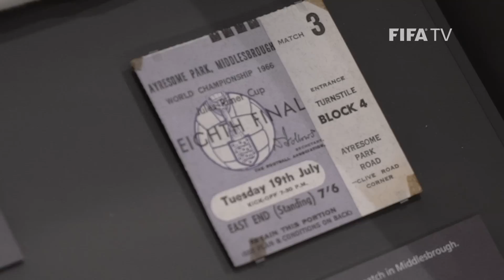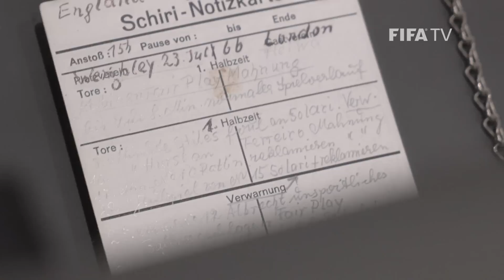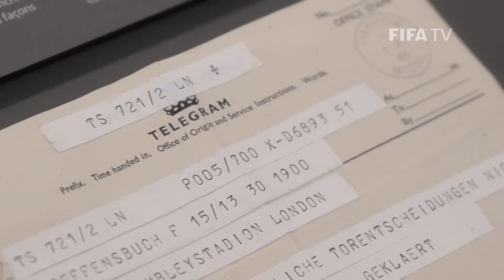England 1966 | The Showcase | FIFA Museum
The FIFA Museum takes you through an exhibit dedicated to the tournament that gave England their only FIFA World Cup victory.